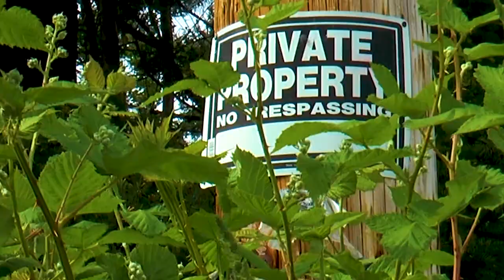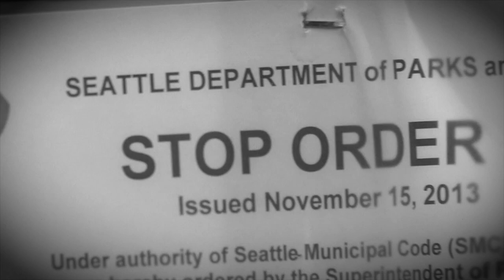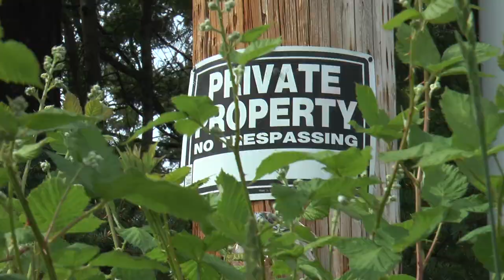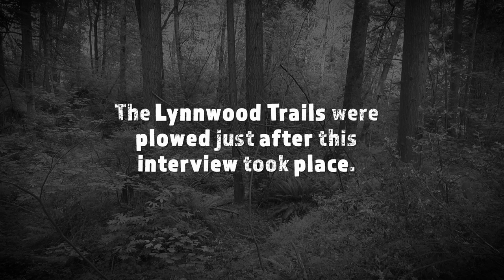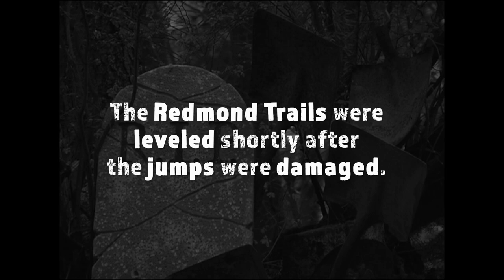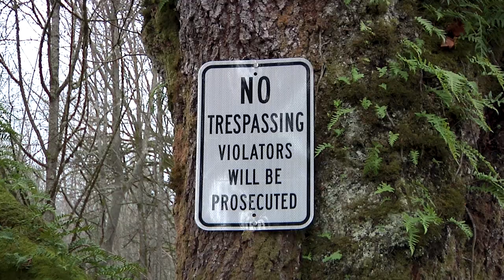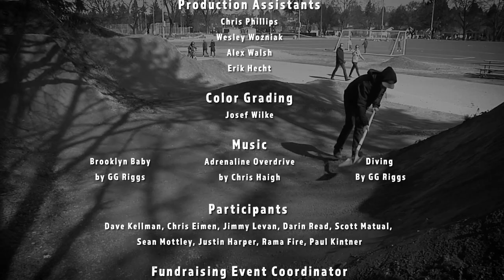Stolen Dirt, Fresh Air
An award-winning short documentary chronicling Seattle's underground renegade BMX community. Narrated by Bill Allen aka Cru Jones, the star of the classic 80's film RAD. One chapter in a three-part short documentary series about Seattle underground culture accepted to 41 film festivals worldwide.

Stolen Dirt, Fresh Air (2021 BMX Documentary)
City
Year: 2006

Directed by
Dan Schwert

Produced by
Chris Eimen
Dan Schwert
Dave Kellman

Camera
Dan Schwert
Dave Kellman
Celeste Olds
Brian Abbey
Ryan Purcell

Production Assistants
Chris Phillips
Wesley Wozniak
Alex Walsh
Erik Hecht

Color Grading
Josef Wilke

Music
Brooklyn Baby by GG Riggs

Adrenaline Overdrive
by Chris Haigh

Diving by GG Riggs

Participants (in order of appearance): Dave Kellman, Chris Eimen, Jimmy Levan, Darin Read, Scott Matual, Sean Mottley, Justin Harper, Rama Fire, Paul Kintner

Fundraising event coordinator
Jennifer "Luv" Madison

Film Backers: Brian Petee, Mike Triol, Narayan Long, Noah Pinegar, Mark Banks, Alec Letterer, Marilyn Jenkins, Ross German, Ronald and Janice Schwert, Rachel Emery

Thank yous: Loren Lillenthal, Barbara Gerson, Nancy and Bob Morton, Lars Gresseth, Tatsu Komada, Fredo Grosclaude, Abby Marks, Brennton Jackson, Tony Bussert, Timothy Vernor, Lloyd Tosser IV, Matthew Burntner, David Bosclair, Essi Haukkamaa, Rachel Hoover, Rosamond Hoover, Pete Mueting-Nelsen, Thomas Kohnstamm, Beth Coyote, Laticha Hooper

Executive Producer
Dan Schwert

Special thanks to the City of Seattle and all the Riders and BMX supporters featured in this film.

Channeling Productions, LLC